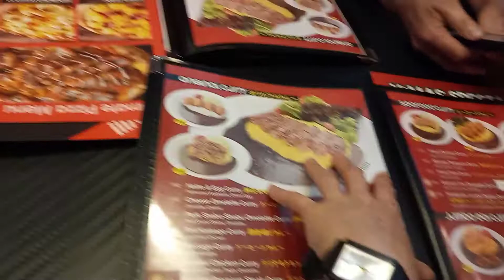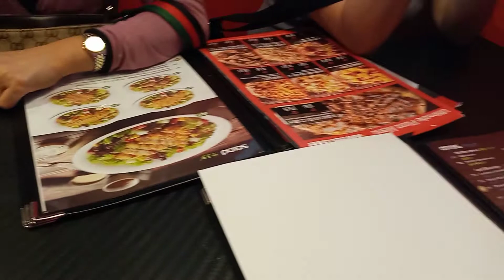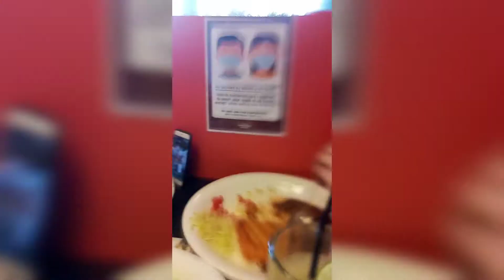Lunch time together with my friends,During the Day Off time|YAYA GEM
Lunch time together with my friends,during the day off time..and super enjoyed while eating,laughing and talking for some fun..